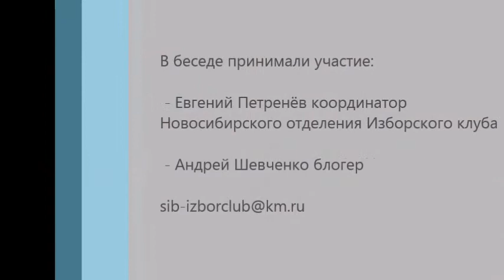Ленин. Памятники Ленину. Дискуссия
На Украине падают памятники вождю пролетариата. В России многие считают это логичным процессом. Кто для нас сегодня Ленин?